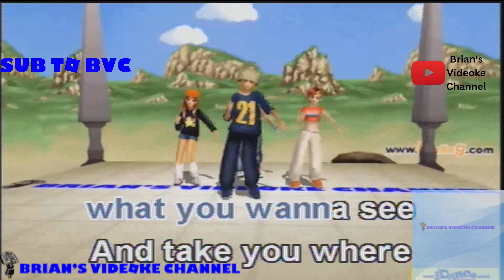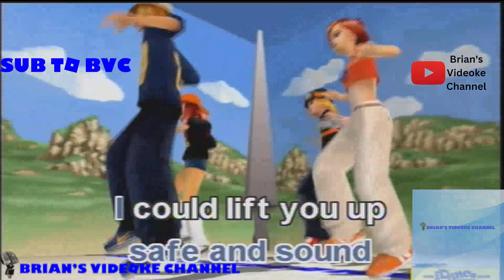Safe And Sound- Capital Cities (Karaoke)